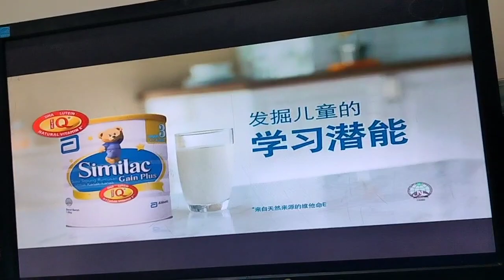Similac (Malaysian TV ad - 2017 MDR)